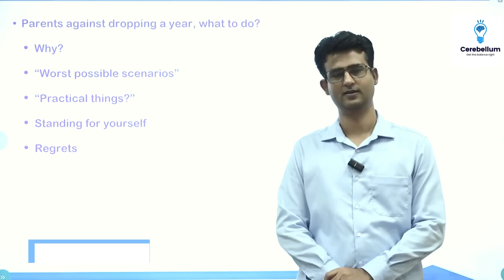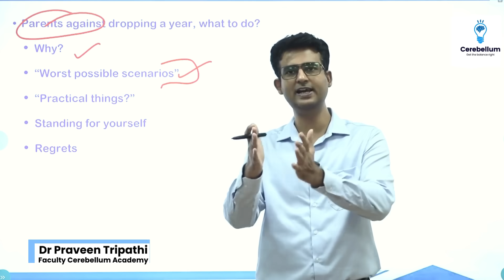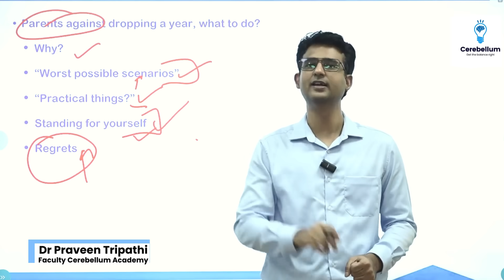NEET PG 2024 Result Poor Rank: Parents Against Dropping a Year? | NEET PG 2025 Decision Making Plan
NEET PG 2024 Result Poor Rank:  Parents Against Dropping a Year? | NEET PG Strategy | NEET PG 2025 Decision for dropping a year!
Facing parental pressure to accept any NEET PG seat despite wanting to drop a year? Dr. Praveen Tripathi addresses this common concern and offers guidance on navigating this challenging situation. He explores the reasons behind parental anxieties and provides reassurance that dropping a year often leads to improved ranks. He also emphasizes the importance of taking a stand for yourself and pursuing your dreams, even when faced with opposition. Remember, it's okay to have your own aspirations and make decisions that align with your goals. Don't miss this video for valuable advice on handling parental pressure and making empowered choices for your future.
NEET PG 2024, Neet pg 2025, neet pg strategy, neet pg strategy 2025, neet pg result 2024, neet pg 2025 preparation, neet pg 2024, neet pg strategy